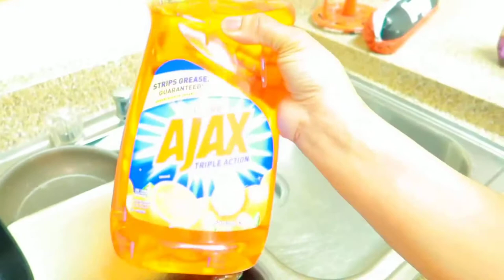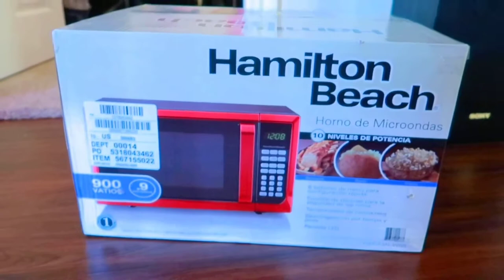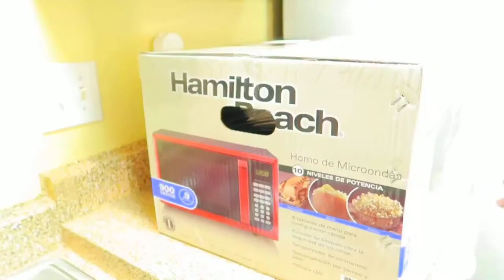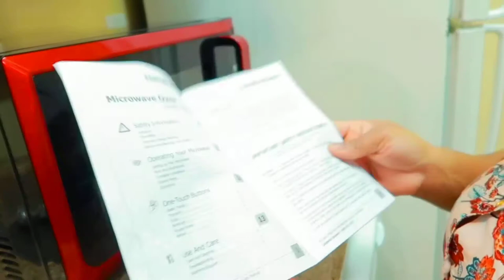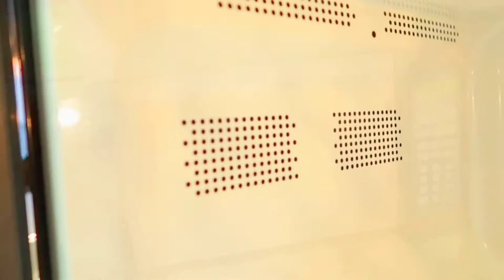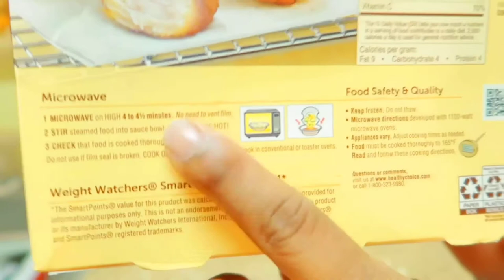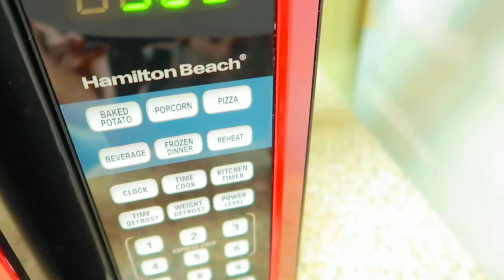UNBOXING MY NEW HAMILTON BEACH RED MICROWAVE OVEN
In today’s video I will be showing my New Hamilton Beach Red Microwave oven so it’s out with the old in with the New !I hope you enjoy this video

Buisness and inquiry
Neshac26@gmail .com